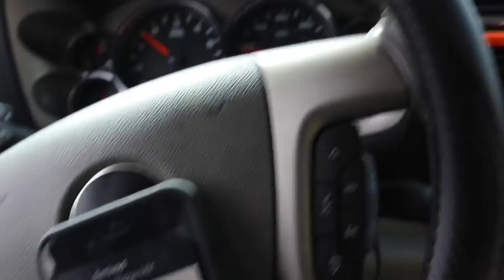Vlog Episode 2 | Oak Ridge MX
Hope you guys today’s video! Really trying hard to consistently post when ever I can!

Carson
Snap - carson45petw

Triston
Snap - t-licht30

Chase
Snap - cj175